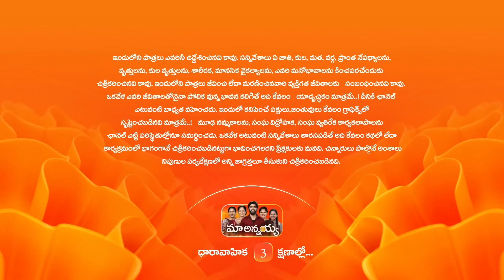అక్కని ఎవరు అర్ధం చేసుకోలేదు | Maa Annayya | Full Ep 5 | Zee Telugu | 29 Mar 2024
Episodic Synopsis:
Nagavalli asks for INR 2000 from Ganga to buy boxing gloves. Shiva shares her thoughts and ambitions with Sreevalli. Ganga plays the ‘dhol’ before performing ‘abhishekam’ to Lord Narasimha’s idol.

Show Generic Synopsis:
Gangadhar, an elder brother to four girls, dedicates his life to raising them and getting them married. However, his perspective changes when he learns about their ambitions.

Show Name: Maa Annayya
Star Casts Name: Gokul Menon, Smrithi Kashyap, Shwetha, Haritha, Divya, Anuhya.
Characters Name: Gangadhar, Siva Parvathi, Srivalli, Amruthavalli, Nagavalli, Kumudhavalli.